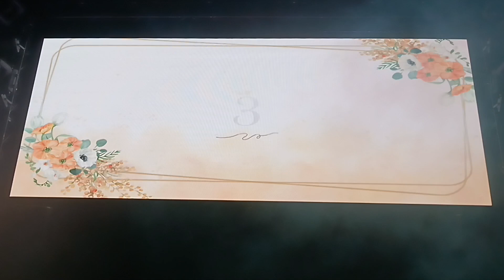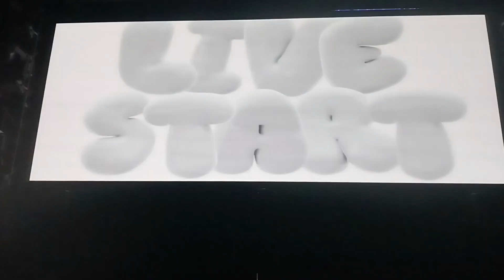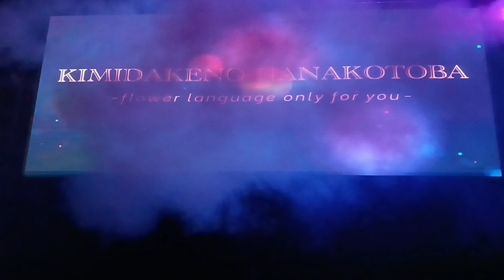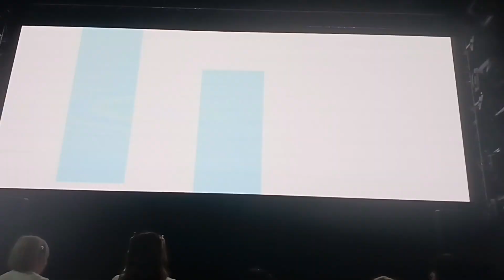2024/4/29 キミだけの花言葉 LIVE 「キミだけの花言葉新体制デビューLIVE」新曲２曲お披露目と重大発表あり 真ん中(センター)で撮影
4/29にキミだけの花言葉新体制デビューLIVEと重大発表ありのLIVEに行ってきました。
【出演:美咲さくら💛 天国ゑりか💜 日呼らい💙 真白ひかり🤍 桃園ゆき🩷 天羽この🩵 】
〈キミだけの花言葉 セットリスト〉
00:00 START
00:25 上の画面をどうぞご覧下さい！4/29の意気込みを語る美咲さくら💛、日呼らい💙天国ゑりか💜
02:06 新オープニング、メンバー入場、新メンバー 天羽この🩵、真白ひかり🤍、桃園ゆき🩷 現メンバー 美咲さくら💛、日呼らい💙、天国ゑりか💜の順番にでて手拍子👏
03:04 Last Dreamer(新曲)
06:50 感情sensation
10:32 MC①・メンバー紹介
12:57 NoWay!NoWay!
17:10 Luminous
20:39 夏恋花火
23:36 MC②・重大発表あり(YouTube開設)。4/29の意気込みを語る桃園ゆき🩷、真白ひかり🤍、天羽この🩵
27:52 Stargazer(新曲)
31:39 day by day
35:21 エンディング・メンバー退室
36:36 ファンからアンコール
37:53 メンバー入場
38:24 Stargazer(新曲)(アンコール)
42:09 感情sensation
45:50 最後に集合写真・エンディング